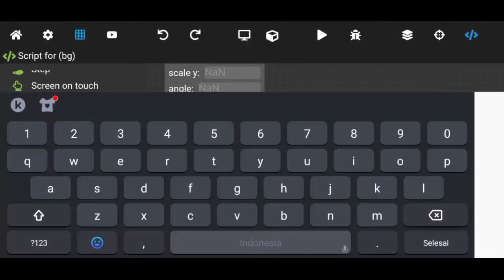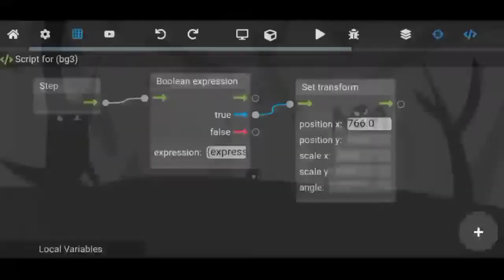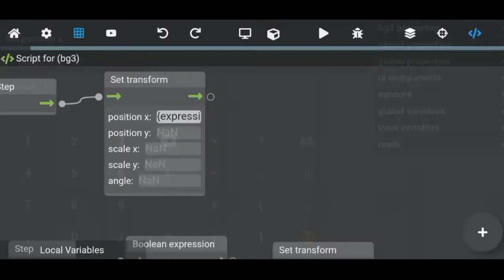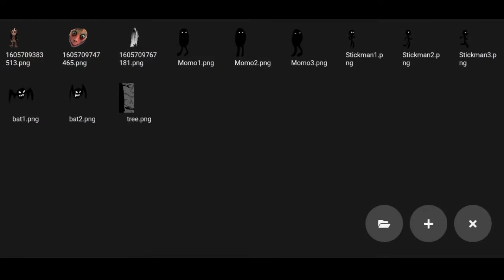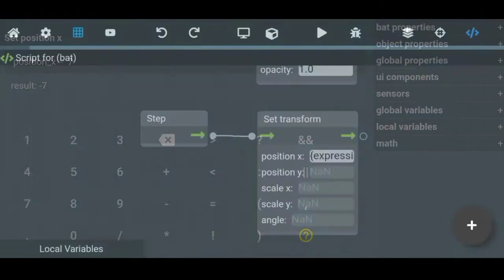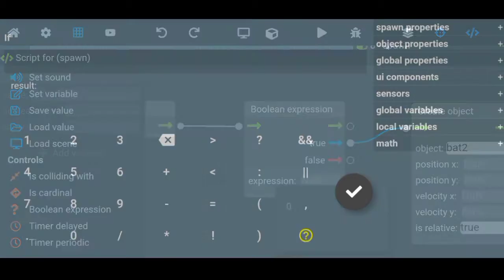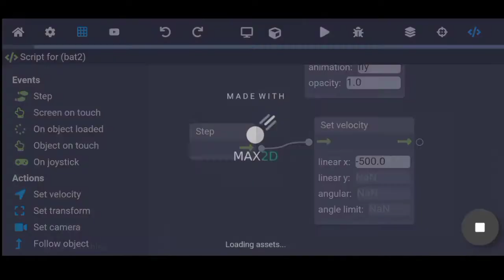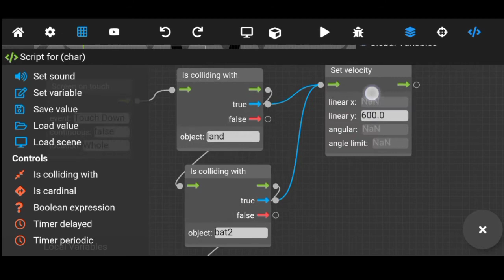GAME HOROR REQUEST SUBSCRIBER MAX2D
Ciao... :v

Max2d adalah program android untuk membuat game di android, cocok buat pemula yang ingin belajar membuat game tetapi pusing dengan coding, di Max2d ini memakai visual script dimana kita tidak perlu mengetikan semua coding, cukup drag'n'drop aja dan sedikit ketikan variable maka VOILA, jadi gamenya :V tag: